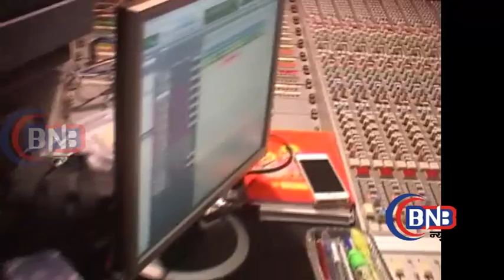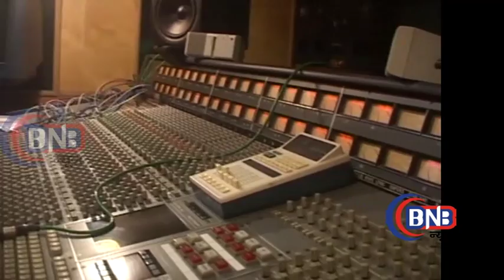2 LAUNCH OF FIRST GAP STORE IN MUMBAI WID RANVEER SINGH